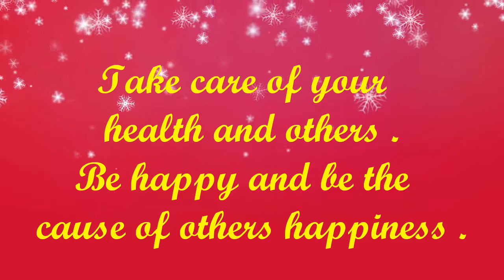Wish you all MERRY CHRISTMAS.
Hello friends! I am KASTURI Sibani Sasmal wish you all MERRY Christmas.
I am sincerely pray for all good health and right wisdom.

Take care. 🙂🙏